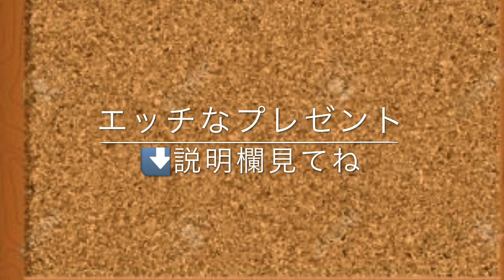加藤綾子vs田中みな実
【“質問”をするだけで女性を落とす実録動画 】って何？
※■※ 最初は全然他人だったのに…！？ ※■※
見た目は適当に遊んでるように見える女の子ですが、

（２０代前半、アパレル系）

実は結構真面目な子らしく、警戒している

感じがはっきりと見て取れます。

それなのに、いったん“質問”が始まると、戸惑いながらも

答え始める女の子……。
戸惑うのに答えるって……、

本当は隠しておきたいことなのに、答えたくなるような

魔力的なものが、この“質問”には秘められているんじゃ…、

と思ってしまいます。

質問に誘導されて、女の子は願望や欲望むき出しの

話を始めます。

それがどんどんエロ度を増して行き、かなり恥ずかしい話……、

バイト先の○○と、お店で××××を……とか、

そして最後にはとうとうこんな話……、

海外旅行先で知り合った男３人組と……、

ああっ、もう言えません！

とにかく、
質問の魔力によって警戒心を崩され、本当なら隠しておくような

ことまで話し始めた彼女は、

たった１時間前まで全く知らない他人同士だったなんて、

信じられない態度になっていきます。

最終的に、一緒に飲んでいるその居酒屋でキスまで許し、

（しかも許せないことに２回も！）

その後はホテルまで簡単に誘導完了です。

（実録動画完全版をプレゼント⇓）

会話だけで女性をエロくする
３つのポイント
□ 女性が〇〇になるフィールドで会話
□ 〇〇させる
□ 話の内容を〇〇〇する

これさえ押さえておけば、後は本当にこの“質問”だけで、誰でも、
おいしい思いができることを、この実録動画が証明しています。

３つのポイントを知りたい方は、

さらに有名女優の濡れ場シーン動画をプレゼント
・広瀬すず〇〇プシーン
・波留、下半身を〇〇される
・広末涼子パン〇を剥がされ・・・など
※メールは直ぐに届きます。届いていない場合、迷惑メールに
届いている可能性があるので、ご確認下さい。

【関連動画】

【かわいすぎる　芸能人】加藤綾子　女子アナの恋愛事情？カトパンのデートとは？

【全部見れる】ミランダ・カー×加藤綾子アナのヨガ教室が美しくかわいすぎる...

【関連動画】

仲里依紗の夫婦ケンカに田中みな実が怒り出し坂上忍に八つ当たりダウンタウン爆笑